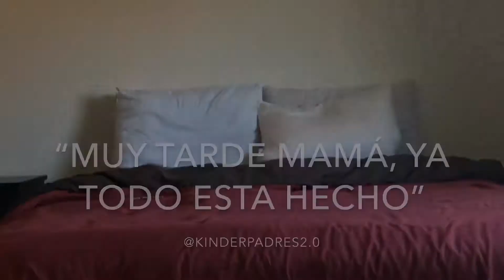Travesuras de un niño cuando te descuidas 1 minuto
Es la dramatización de algunas travesuras y peligros que un niño corre dentro de la casa cuando mamá o papá se descuidan por un momento.

Indtagram: @KinderPadres2.0